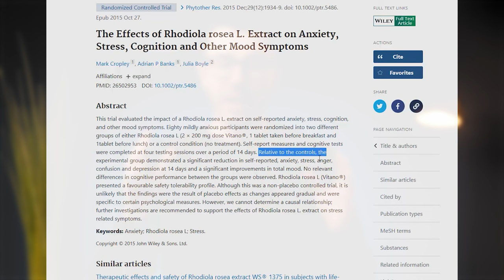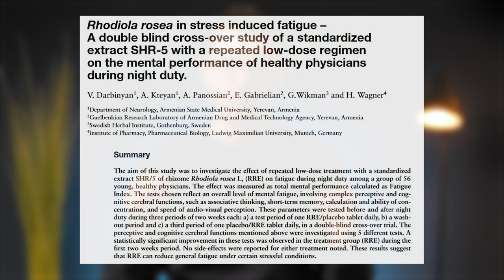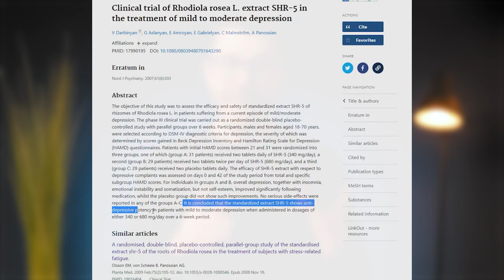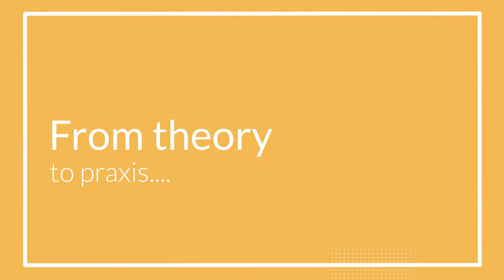Rhodiola Rosea Is A Game Changer!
Rhodiola Rosea is a potent adaptogen herb that may help with stress and anxiety. But is it really effective?